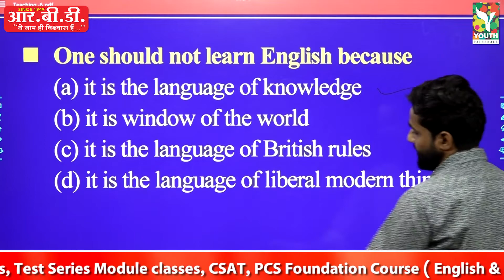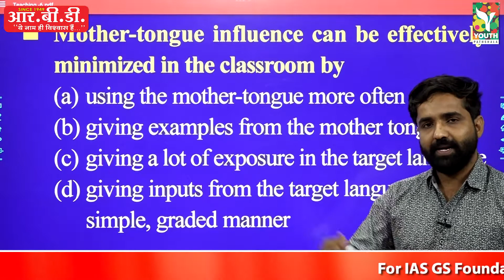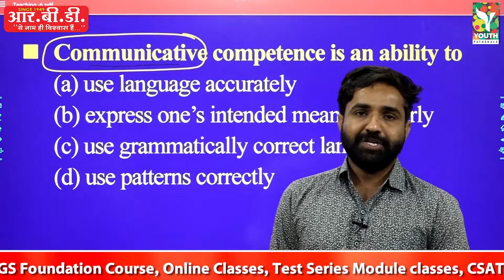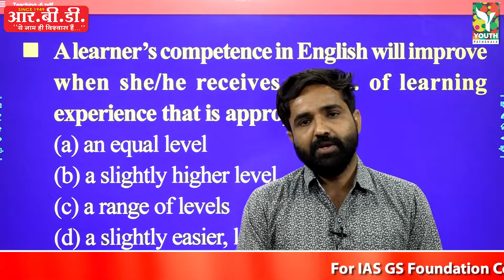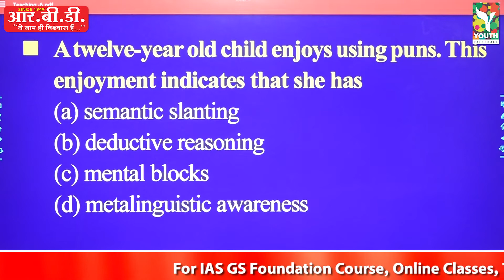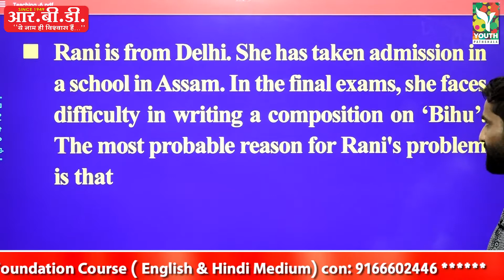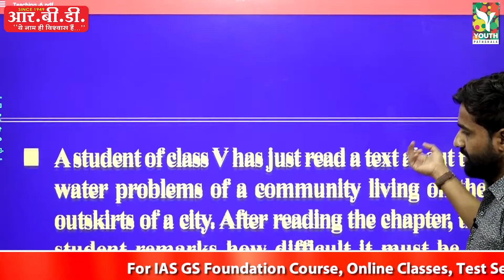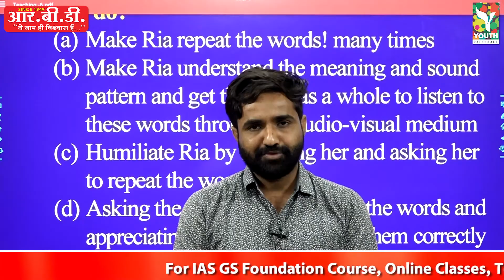TEACHING METHOD PART 7 By Sir Mukesh Singh